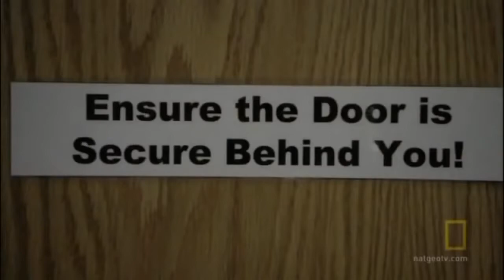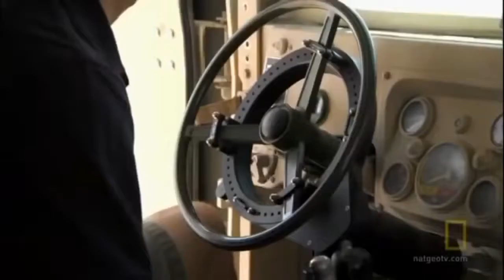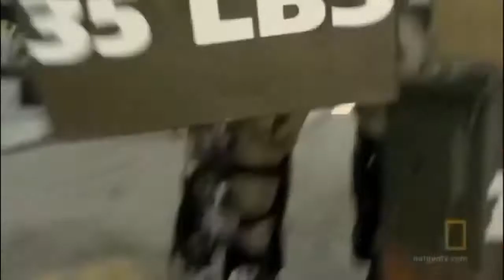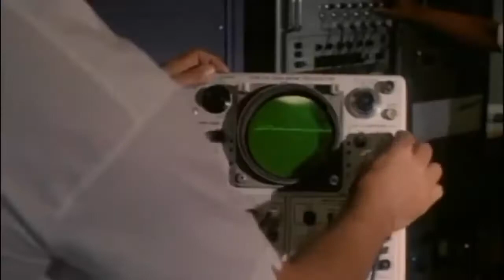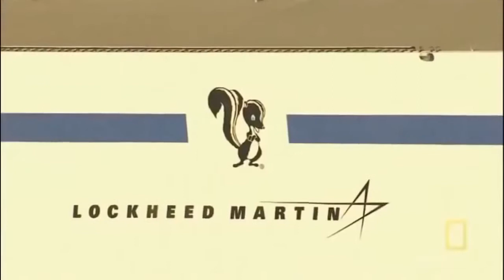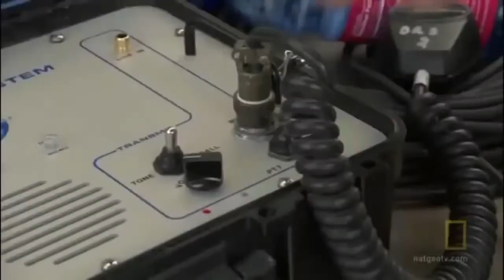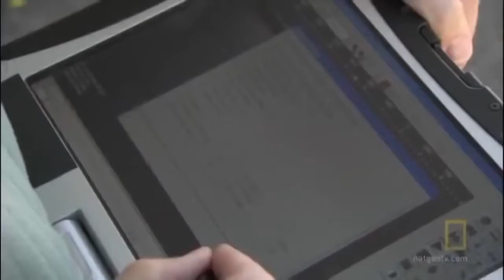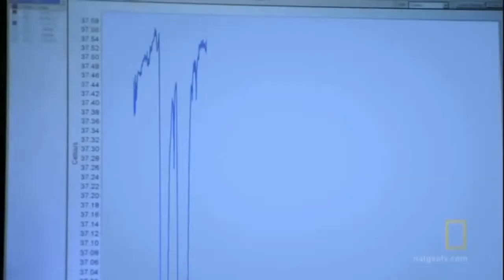■ ■ ■ Documentary | DARPA's Modern Weapons for the US Army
DARPA's Secret New Army Weapons, NG Documentary 2015, exoskeleton, drones, robots